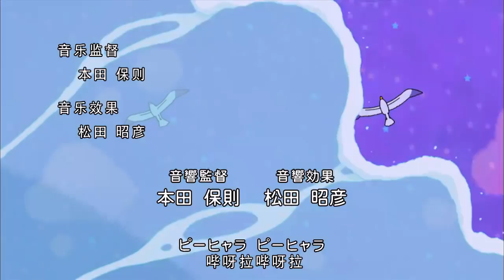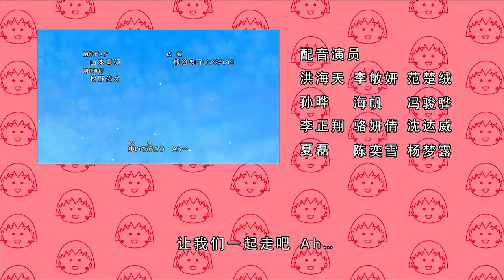櫻桃小丸子 #858 和爷爷不停地走／丢失的东西到哪去了